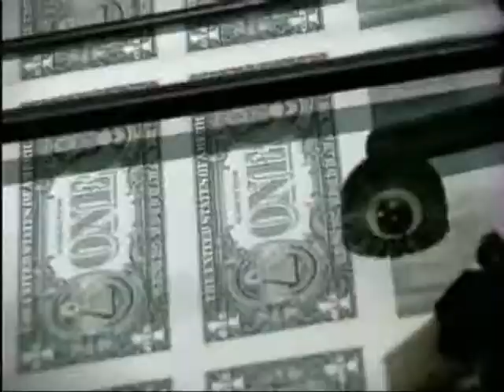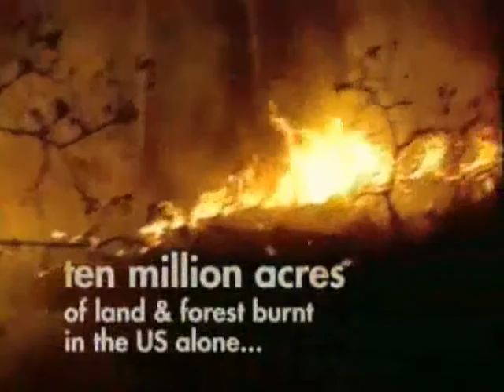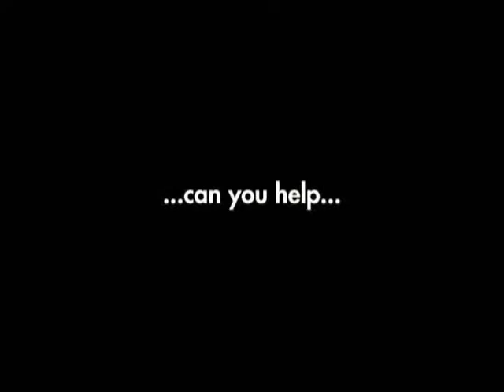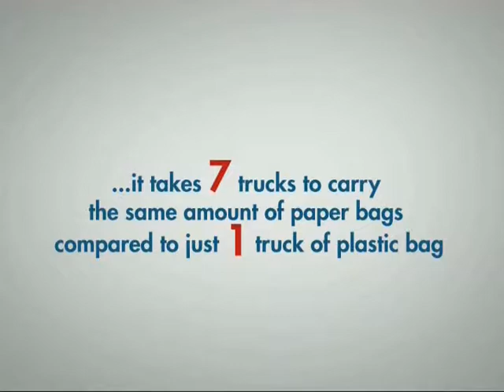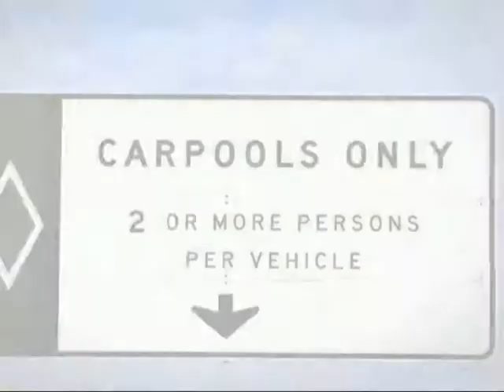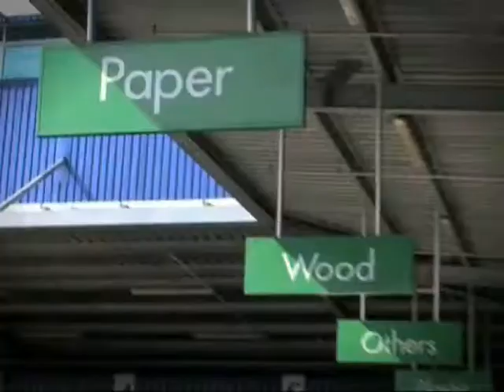Video on Global Warming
In this video, it shows that plastics can reduce global warming and help protect the environment.